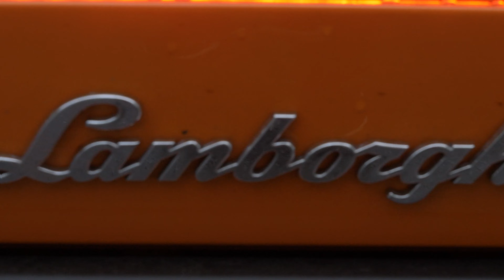Bambino - FREESTYLE PRO FORMA 3 // ( Prod . Atlasprod31 ) // Clip officiel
Réalisation Video clip  🎥 JKstudio514
Prod 🎼🎹 Atlasprod31
Record et mix  🎤💻🎙LONE STAR